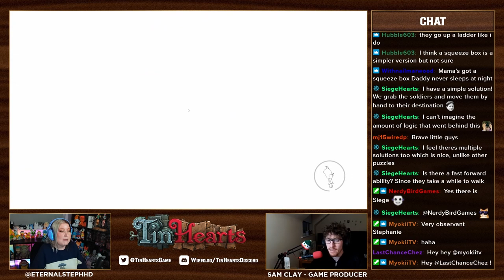Tin Hearts | PC Beta | Twitch Stream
Behind every brilliant invention, hides a magical story. Guide a troop of tin soldiers through a magical toy-filled world, in this immersive puzzle adventure game from members of the team that brought you Fable.

Watch our Community Manager EternalStephHD play through the first couple of levels of Tin Hearts with the Game Producer Sam talking about the mechanics of the game.